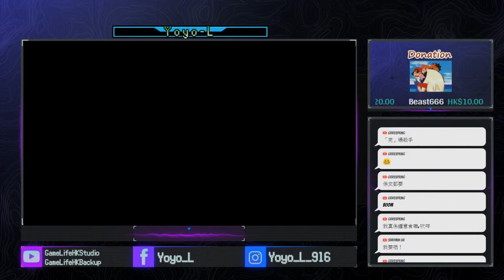【人中之龍4直播重溫】所謂聯誼 就係 我全都要.JPG 合コンに行こう